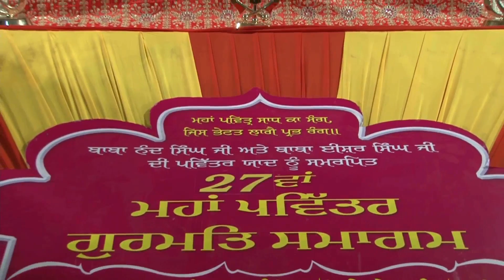Baba Mann Sacha Mukh Sacha Kahiye - Kirtan 2018 | Bhai Davinder Singh Sodhi | Sodhi Production House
Title - Baba Mann Sacha Mukh Sacha Kahiye ( ਬਾਬਾ ਮਨਿ ਸਾਚਾ ਮੁਖਿ ਸਾਚਾ ਕਹੀਐ )
by - Bhai Davinder Singh Sodhi Ludhiana Wale